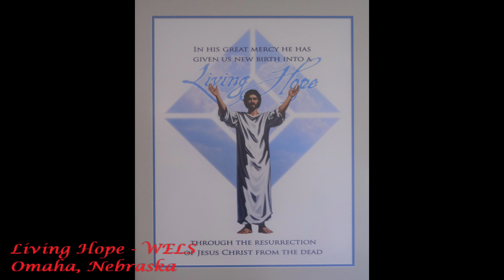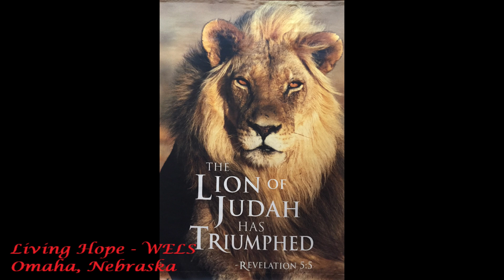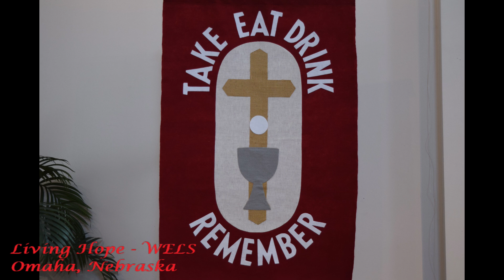Living Hope Worship ~ 10/20/2024 ~ What Exactly Is It That I Can Do For You ~ Mark 10:46-52.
What Exactly Is It That I Can Do For You ~ Mark 10:46-52.